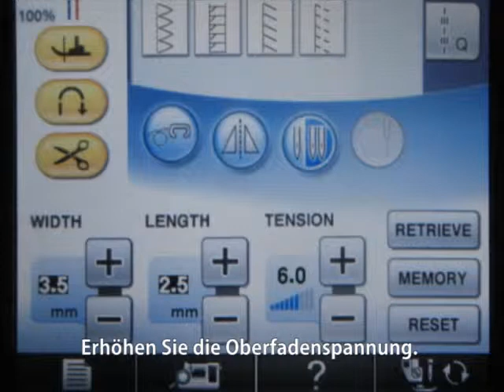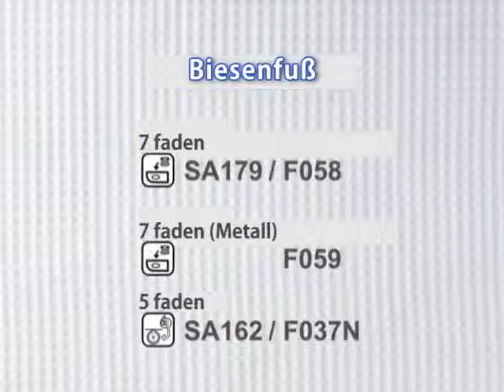[BrotherSupportSewing]faqh000624_000_de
Biesenfuß